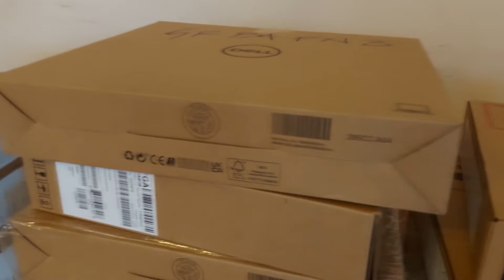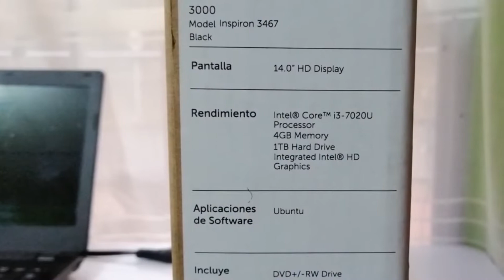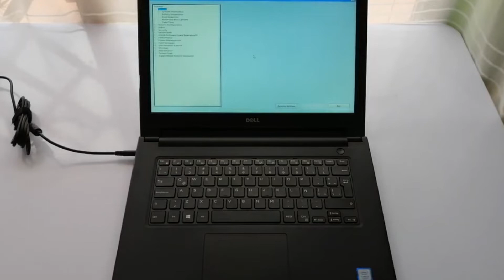Area de Salud de Sololá recibe donación de equipo de cómputo.